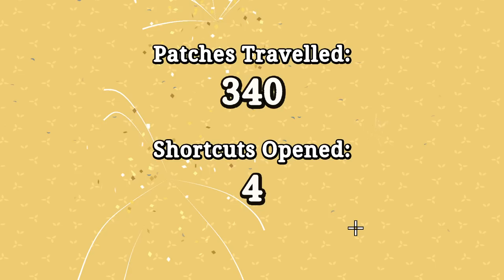Toad Shrine & Mushroom Sloth!! | Bullet Hell Monster Taming Roguelite | Patch Quest 1.0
The ONLY Roguelike-Metroidvania fusion where you can mount and ride EVERY monster in the game! Get ready to Leap, Glide, Tunnel, Bite, Slither, Websling and Explode your way through a shuffling patchwork maze. Survival depends on bending the forces of nature to your own ends!

Patch Quest is the only Roguelike-Metroidvania fusion where you can mount and ride EVERY monster in the game! Get ready to Leap, Glide, Tunnel, Bite, Slither, Websling and Explode your way through a shuffling patchwork maze. Survival depends on bending the forces of nature to your own ends! (Supports 2P Local co-op)
Discover Patchlantis
Once home to a lost civilisation, Patchlantis has now been fully reclaimed by nature. Fierce monsters, rugged terrain and booby-trapped ruins are all a fact of life, here.

Even the island's patchwork terrain will get shuffled each night by a powerful storm!

Set up camp in the middle of an Open-World map!
Jungles, Desert, Mountains and Coastline. Which way will you explore next?
Plunder dungeons, unlock shortcuts, and travel deeper into the island.
Claim Your Mount!
Patchlantis is packed with deadly monsters. But that's not always a bad thing - because your Lasso lets you claim a monster as your mount!

Every species can be mounted, and they all have unique skills!

Buzzerker can take flight
Sandamander can tunnel underground
Torrentoise has a hard, reflective shell
Combusdile can spit hot fire
Velostrich has lightning-fast reflexes
There's dozens more monsters with dozens more skills!
Level Up, Power Up!
The Explorer's Guild has your back - we wouldn't drop you into all this danger unprepared!

Every single run will help you get a little bit stronger, until you can face even the toughest of beasts.

Earn 20 Exploration Gadgets that unlock extra gameplay mechanics
Level up your affinity with each monster to gain new Mount Skills
Draw power from the mysterious shrines scattered over the island
Unlock gates, open shortcuts, and expand your reach!
Bond with your Pets!
As you explore, you'll collect and catalogue the islands many plant species. Bring the right plants back to Base Camp to bond with your Pet Monsters, levelling them up! Every monster has unique likes.

You can summon your pets to help out with combat, especially when they're well looked after!

Collect over 100 unique plants!
Grow your Base Camp garden and level up your pets
Summon your pets while exploring the world
And travel deeper the next time your explore!

Can you unravel the mystery of why Patchlantis fell? I sense that something sinister lies beneath the island's surface.